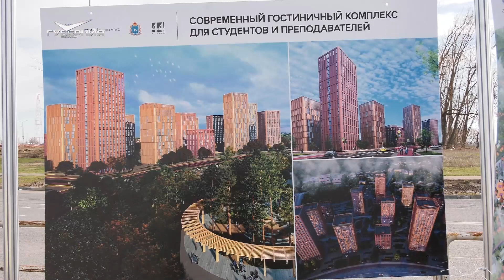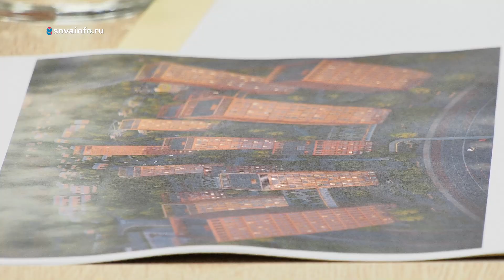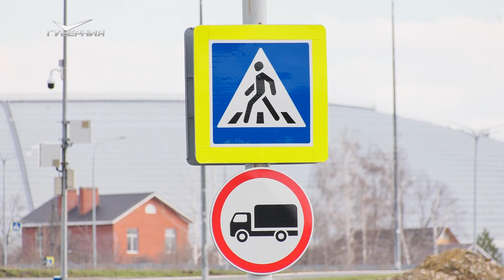Замглавы Минобрнауки РФ Айрат Гатиятов осмотрел площадку будущего межвузовского кампуса в Самаре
До конца 2024 года проект будет полностью завершен. Затем специалисты сразу приступят к строительству беспрецедентного объекта.